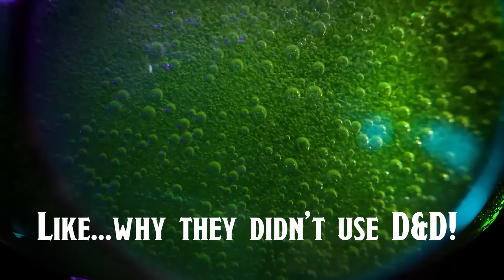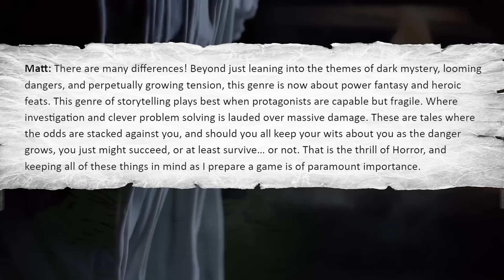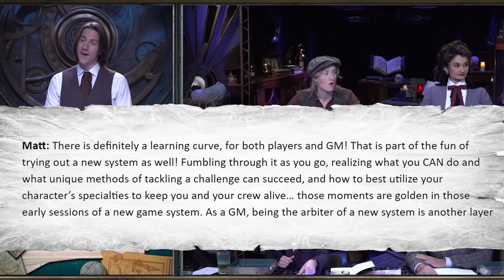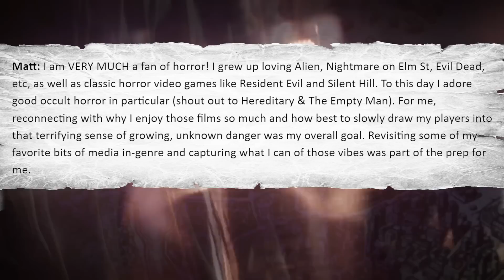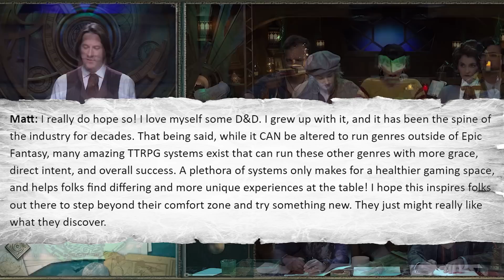Matt Mercer Talks Breaking Away From D&D, Candela Obscura - Exclusive Interview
Today on The Character Sheet, our dive into TTRPG and Fantasy News has led us to another interview with Critical Role's DM himself, Matt Mercer, as we talk about picking up the Game Master role in Candela Obscura...and maybe even more importantly, WHY Critcial Role decided to move away from D&D for Candela Obscura and other projects...and why that could be a great thing for actual plays and TTRPG's in general!

So what was the biggest change for Matt Mercer in going from Critical Role's DM to Candela Obscura's first GM...and just why was the decision to move away from D&D made for Candela Obscura and what are the ramifications of this move away from Wizards of the Coast?  We also talk Matt Mercer's love of horror movies...and of course what Critters can expect from Candela Obscura going forward!

It's all ahead in our interview with the Critical Role DM turned Candela Obscura GM, Matthew Mercer!